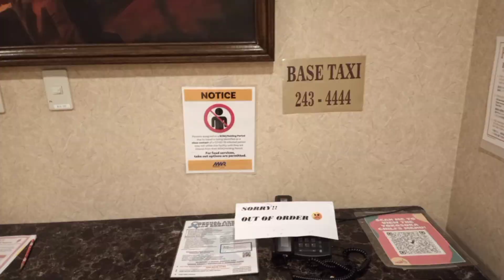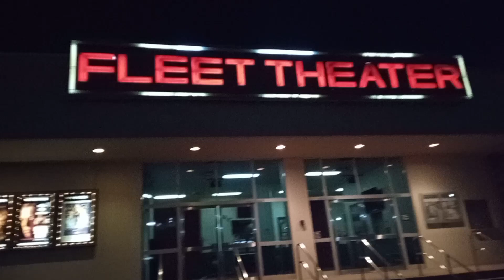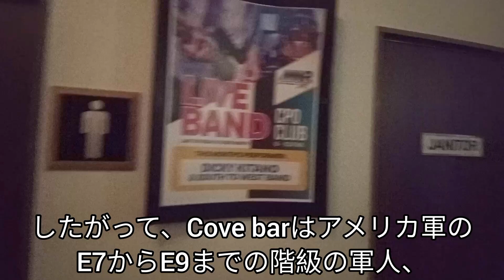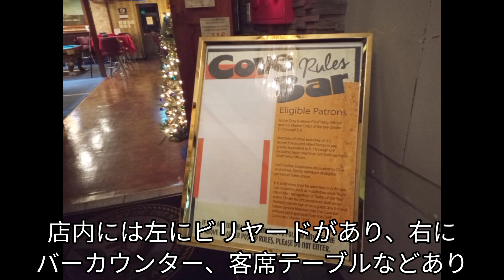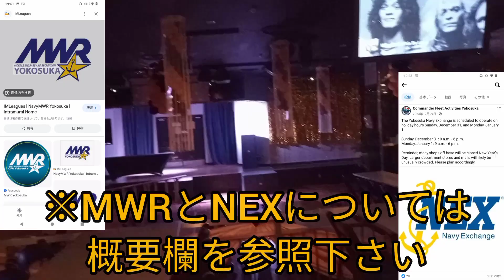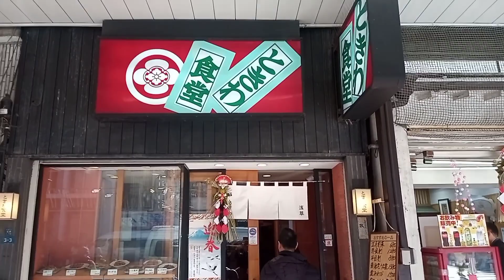CPO clubとSharky's Barで最後のアメリカンビール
横須賀ベース内で目にするMWRとNEXは、それぞれ軍事関係者やその家族の福利厚生を目的とした組織です。

MWRは(Morale, Welfare, and Recreation)の略で、海軍の各基地にMWRセンターを設置しています。MWRセンターでは、スポーツ施設、プール、映画館、図書館、語学学校、コンピュータースクール、ショッピング施設など、さまざまなサービスを提供しています。

NEXは(Nevy Exchange)の略で、各基地にNEXショップを設置しています。NEXショップでは、スーパーマーケット、ドラッグストア、衣料品店、家電量販店、書店、レストランなど、さまざまな商品やサービスを提供しています。